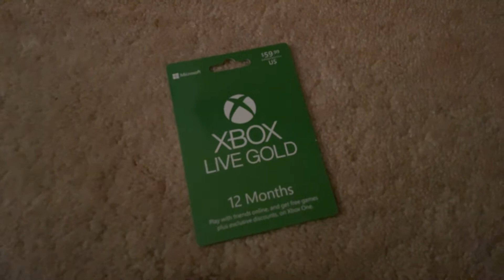Xbox Live! - BlackBeanBoi - Day 271 (11/21/2020)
I talk about Xbox Live!